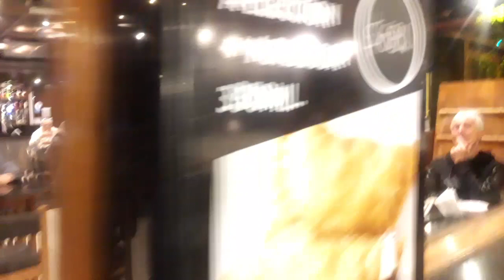charlypatviajeros mar del plata la feliz(3)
alquileres de dtos 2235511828 Argentina